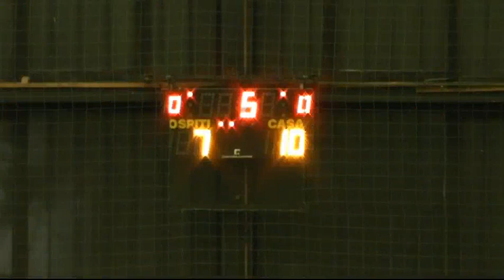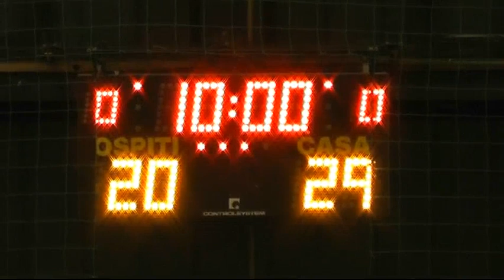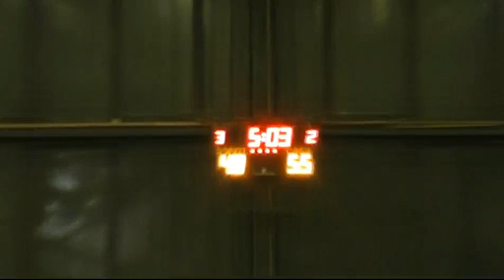Meda - Pall.Milano, C Lombardia Girone B, Decima Giornata, Sintesi